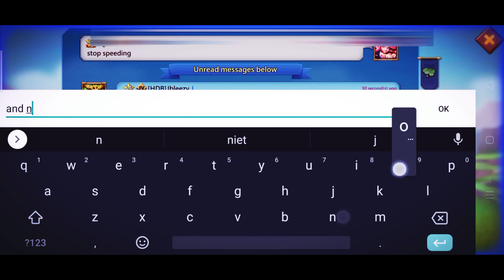Jbleezy for the rescue | Lords Mobile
Hey guys,

Here the next part of the journey from noob to amateur.
Song names are in the video.